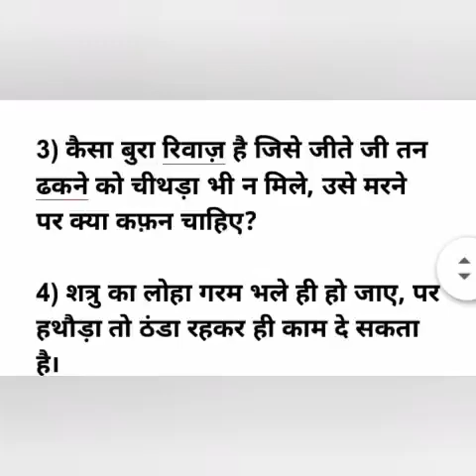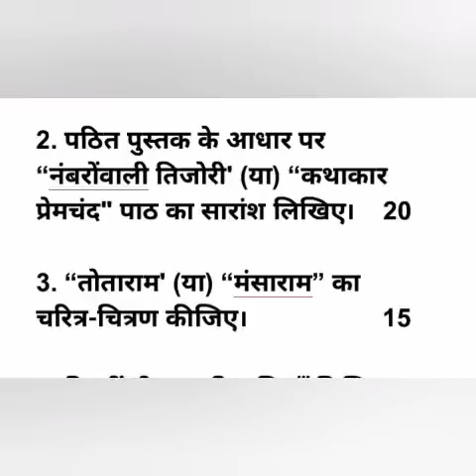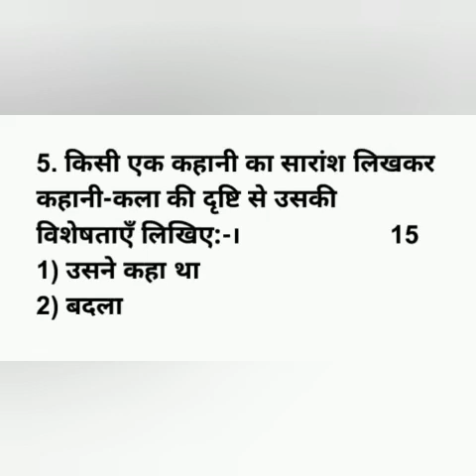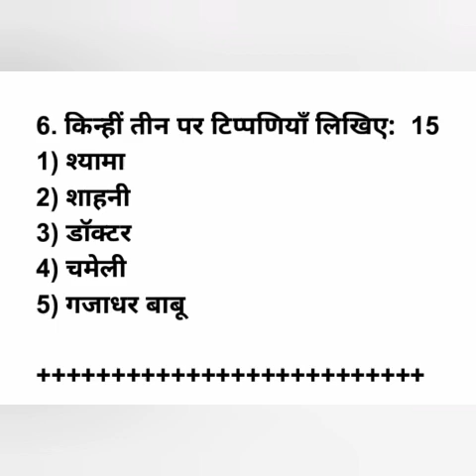Visharad poorvardh 1 August2021 model question paper 1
ItVisharad poorvardh paper 1August2021Paper